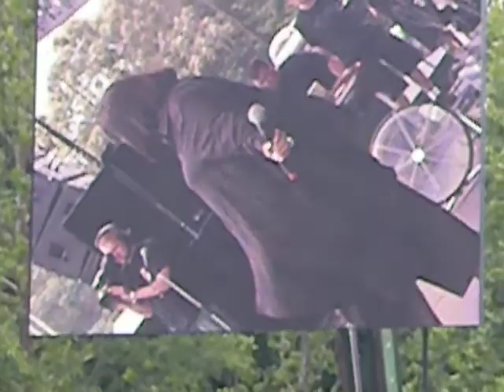'The Godmother Of Soul' Legendary Patti LaBelle - "Somebody Loves You" Medley (LIVE)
"The Right Kinda Lover"
@ Capital Jazz Fest 2011.
"Poor Quality"
J. Milton [LIVE] @Entertainment,
Smooth Jazz, C-Jazz, Pop, R&B.
Posted for your visual, listening pleasure, enjoy!
C-Jazz, R&B Concerts and Festivals